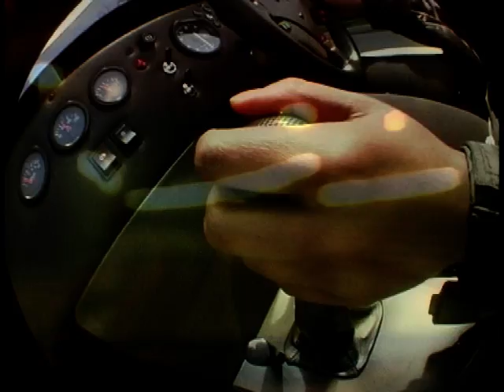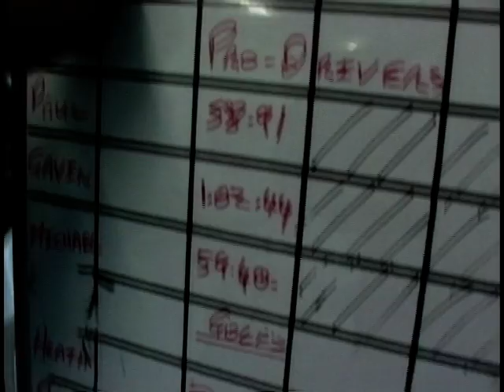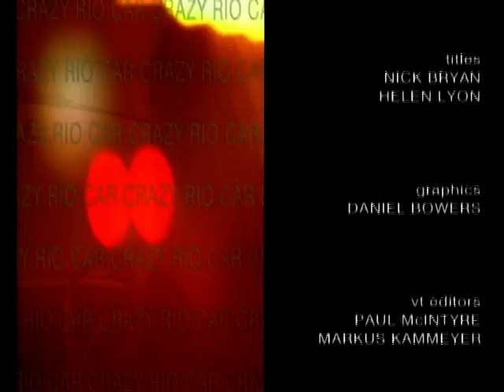Car Crazy Rio: Season 1, Ep. 13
Jane Omorogbe presents Car Crazy Rio. On this episode Jane enrols on the Renault Elf Michelin Scholarship and we continue our chat with top car expert Jeremy Clarkson.

Social Media